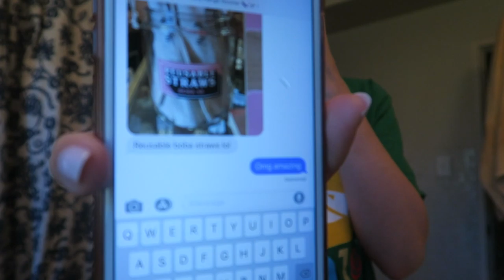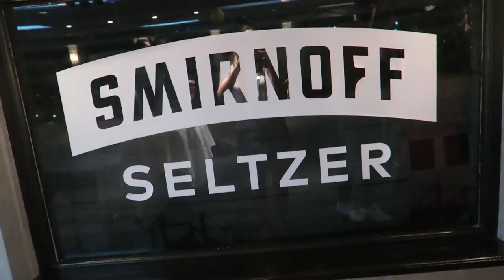Random week in LA : ) ~ Madeleine Byrne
Hope you guys enjoyed the randomness that is me. In this weeks vlog I go to Whole Foods, show you my morning skincare routine, and do a bit of thrifting. Let me know if you guys enjoy these and comment what you want to see more of!!  : )

xx Madeleine